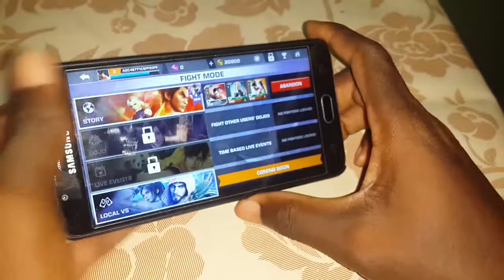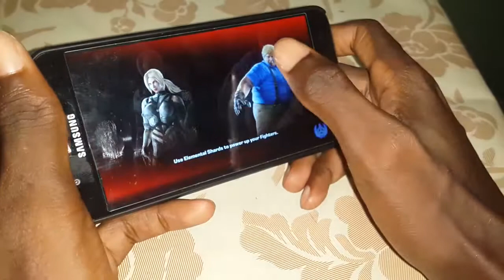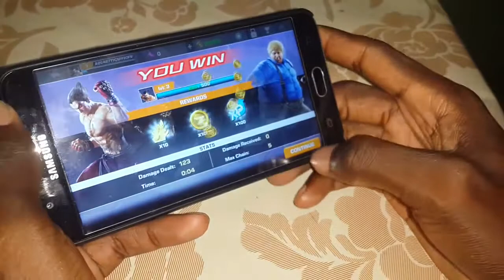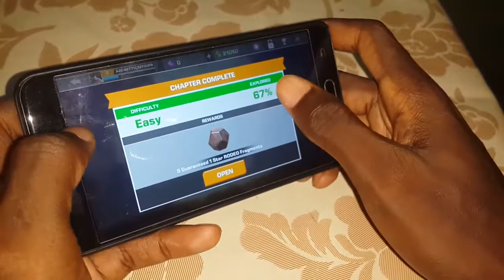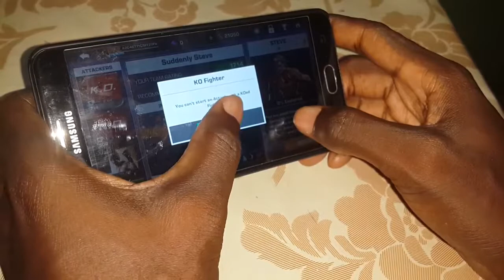TEKKEN ON MY PHONE J7 PRIME: TEST & GAMEPLAY